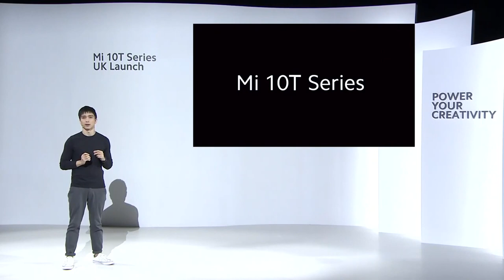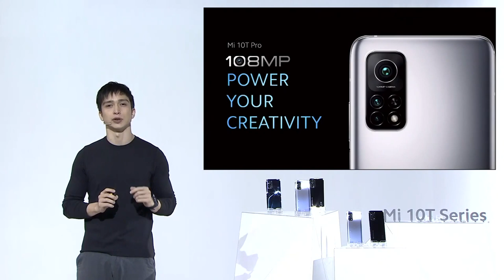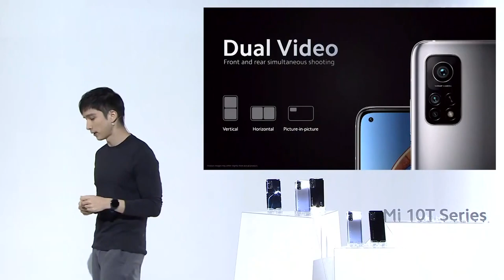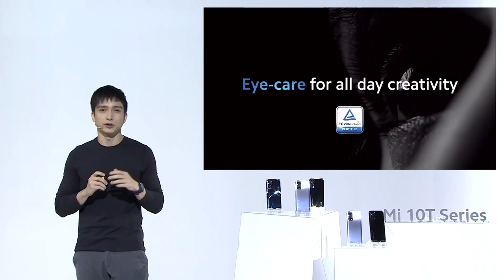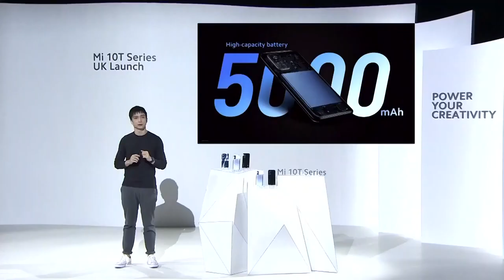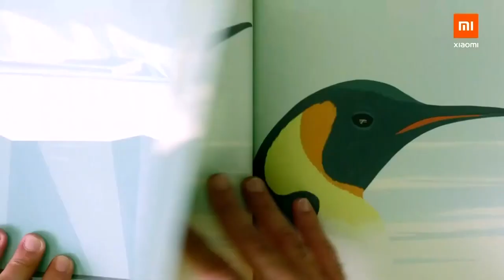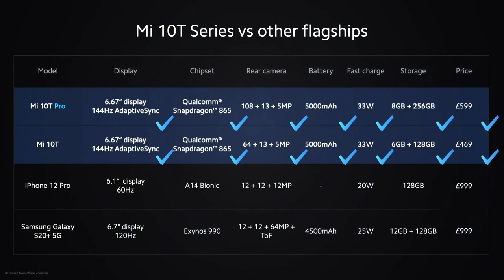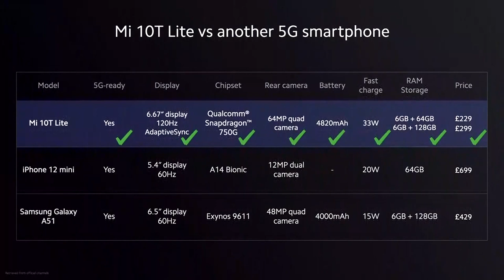Xiaomi reveals Mi 10T Lite 5G (full presentation)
In a virtual event in the UK, Xiaomi unveils the Mi 10T Series of phones including the Mi 10T Lite 5G, which it says is the most affordable 5G phone available in the UK. Watch the recap here.